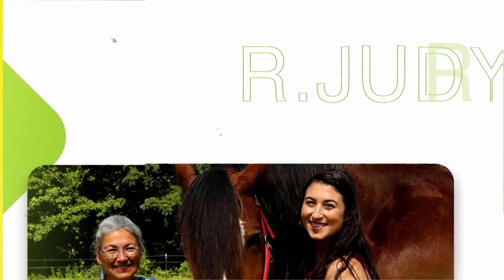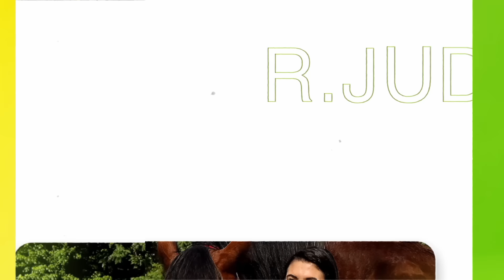Ivermectin for Cancer?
Learn about the potential of Ivermectin as a possible anticancer drug.